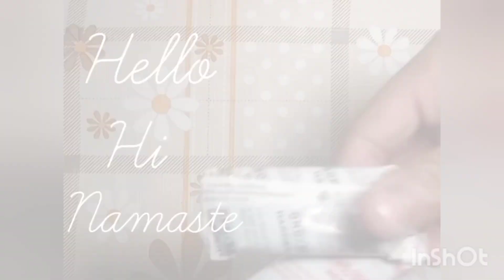let's make diya holder for diwali